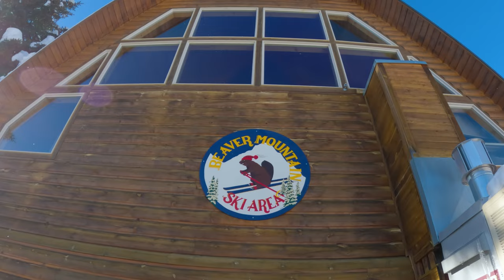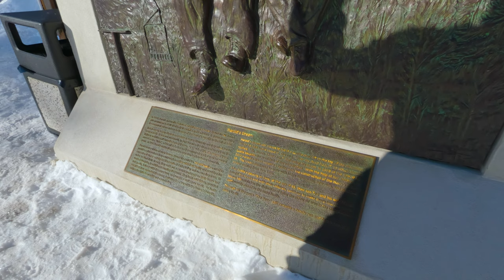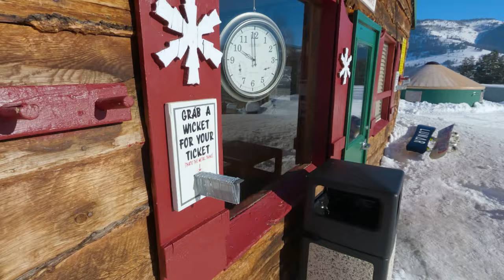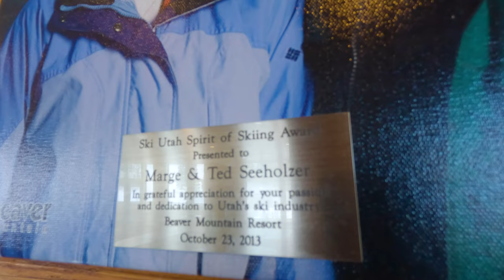The Longest Running Family Owned Ski Resort - Beaver Mountain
The longest-running family-owned ski resort in America! Beaver Mountain, located in northern Utah, is a special place with deep roots preserving that old-fashioned family ski experience, with reasonable prices, some impressive vertical, amazing views, and fun terrain on any day. What makes Beaver different? Watch to find out.

Get your EXCLUSIVE discount on THE BEST winter gloves that exist.

Please consider donating to Wasatch Adaptive Sports & help people with special needs get on snow

Favorite Bindings

My Outerwear:
Thirtytwo TM3 Jacket
Thirtytwo Basement Bib
My Boots

THE best camera for snowsports, the GoPro Hero 11 Black
Audio Upgrade Mod for GoPro wind noise protection
THE BEST drone for fast, compact, cinematic content

Favorite pole for GoPro follow-cam or selfies
Upgrades for the pole

BEST accessory for quick GoPro POV shots (Better than Helmet Mount):

BEST goggles & facemask that exist

BEST Balaclavas that exist

Favorite Snow Helmet

Favorite Splitboard Bindings
My Splitboard

Follow the journey of a 40-year-old kid escaping boredom by chasing progression. Hopefully, motivating you at the same time.

-Dan